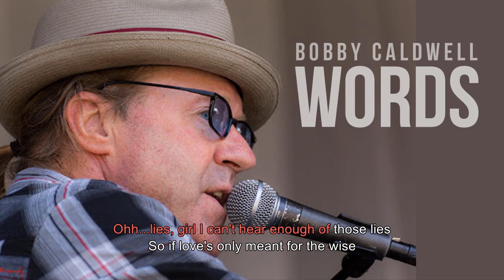Words | Bobby Caldwell | Song and Lyrics